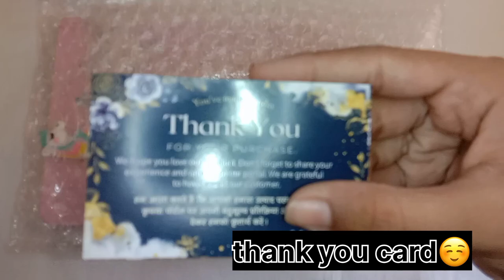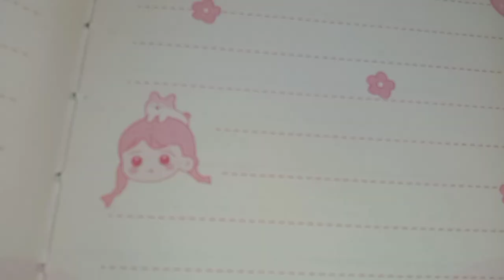NEW UNICORN LOCK DIARY UNBOXING🦄|Rs.236|| PRATIGYA'S VLOG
comment what's your favourite colour